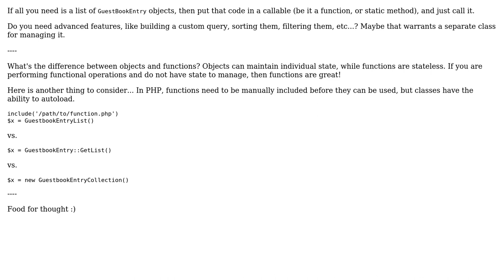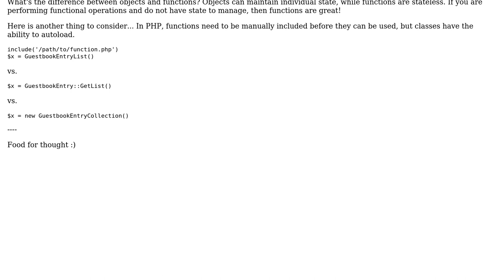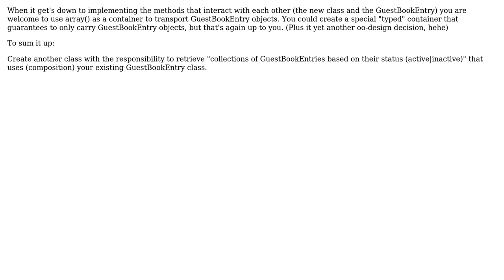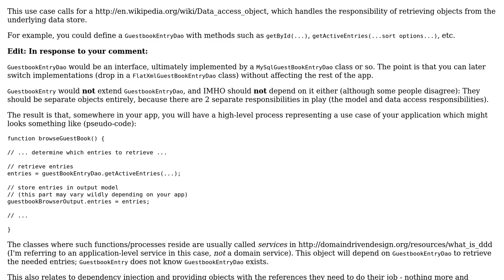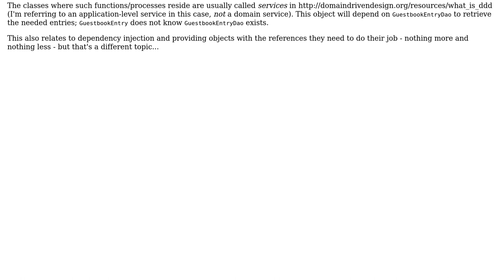Software Engineering: Where should I put a method that returns a list of active entries of a table?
With thanks & praise to God, and with thanks to the many people who have made this project possible! | Content (except music & images) licensed under CC BY-SA | Music | Images & others | With thanks to user yannis user Yam Marcovic user Wizard Of Tech user Torious user Ryan user gahooa user darga33 user Bok McDonagh and the Stack Exchange Network Trademarks are property of their respective owners. You are responsible for your own actions.